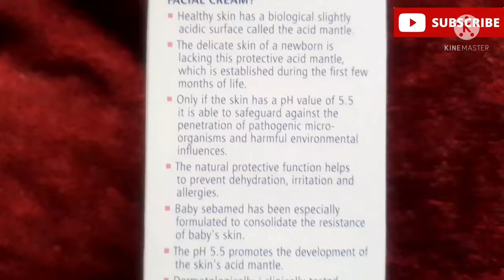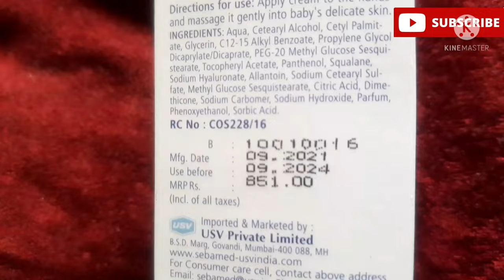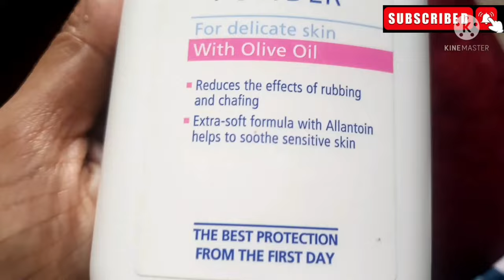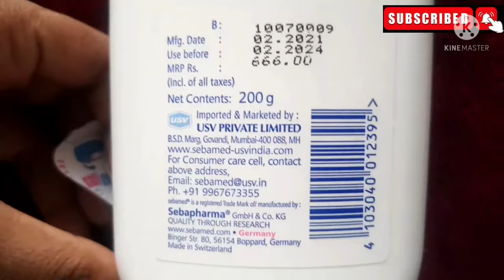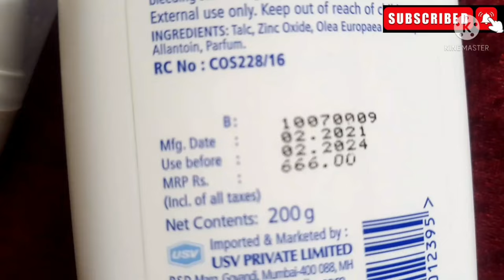SEBAMED PRODUCT||ಸೇಬಾಮೆಡ್ ಬೇಬಿ ಫೇಶಿಯಲ್ ಕ್ರೀಮ್ ||ವೈಟ್ನಿಂಗ್ ಅಂಡ್ ಬ್ರೈಟ್ ನಿಂಗ್||WITH POWDER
sebamed#product#kannada

hi friends,

My name is sana sha
this channel is to bring interesting and informative tips and video's on Parenting ,Motherhood, Childcare ,Vlogs

This Channel is created for all new parents who are stepping into the new world of Parenting and are loaded with many questions.Begin a new mother i am going to share all my beautiful experience form my journey of motherhood bring the answer all your questions.

ನಮಸ್ಕಾರ ಸ್ನೇಹಿತರೇ,

ನನ್ನ ಹೆಸರು ಸನಾ ಶಾ

ಪೋಷಕತ್ವ, ತಾಯ್ತನ, ಮಕ್ಕಳ ಆರೈಕೆ, ವ್ಲಾಗ್‌ಗಳ ಕುರಿತು ಆಸಕ್ತಿದಾಯಕ ಮತ್ತು ತಿಳಿವಳಿಕೆ ನೀಡುವ ಸಲಹೆಗಳು ಮತ್ತು ವೀಡಿಯೊಗಳನ್ನು ತರಲು ಈ ಚಾನಲ್ ಆಗಿದೆ

ಪಾಲನೆಯ ಹೊಸ ಪ್ರಪಂಚಕ್ಕೆ ಕಾಲಿಡುತ್ತಿರುವ ಮತ್ತು ಅನೇಕ ಪ್ರಶ್ನೆಗಳಿಂದ ತುಂಬಿರುವ ಎಲ್ಲಾ ಹೊಸ ಪೋಷಕರಿಗಾಗಿ ಈ ಚಾನಲ್ ಅನ್ನು ರಚಿಸಲಾಗಿದೆ. ಹೊಸ ತಾಯಿಯನ್ನು ಪ್ರಾರಂಭಿಸು ನಾನು ನನ್ನ ಎಲ್ಲಾ ಸುಂದರ ಅನುಭವವನ್ನು ಹಂಚಿಕೊಳ್ಳಲಿದ್ದೇನೆ ನನ್ನ ಮಾತೃತ್ವದ ಪಯಣ ನಿಮ್ಮ ಎಲ್ಲಾ ಪ್ರಶ್ನೆಗಳಿಗೆ ಉತ್ತರವನ್ನು ತರುತ್ತದೆ.

❤❤❤❤❤❤ಭೇಟಿ ❤❤❤❤❤❤ಮೊದಲಿಗೆ ❤❤❤❤❤❤❤❤ ಸಮಯ ❤❤

ಹೊಸ ವೀಡಿಯೊ ಅಪ್‌ಡೇಟ್‌ಗಳನ್ನು ಪಡೆಯಲು 👇ನನ್ನ ಚಾನಲ್‌ಗೆ ಚಂದಾದಾರರಾಗಲು ಮರೆಯಬೇಡಿ ಮತ್ತು ಬೆಲ್🛎 ಐಕಾನ್ ಒತ್ತಿರಿ.

sebamed anti dandruff shampoo.
sebamed baby powder
sebamed baby powder review hindi sebamed baby powder malayalam